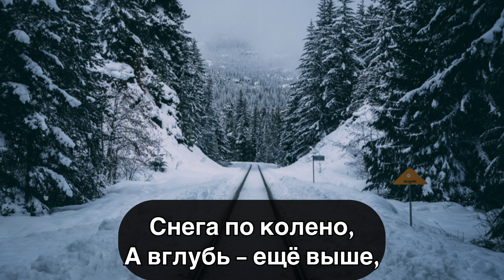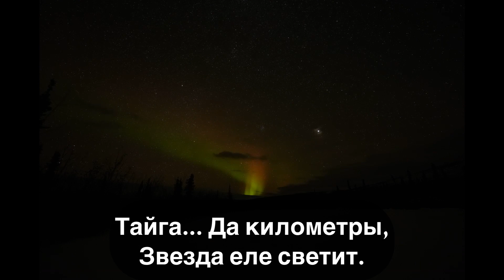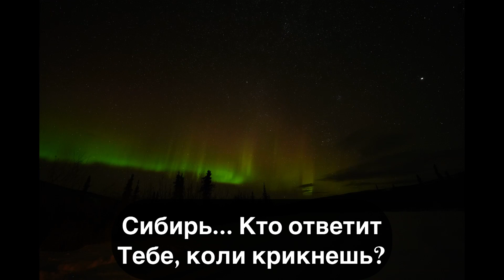Елена Ваенга - Тайга текст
Dear brothers and sisters, I hope you like the video.

Текст:
Уйду на рассвете.
Вернусь коли сумею.
В моей воле ветер,
Но поймать его не успею.

Тайга, да километры,
Звезда еле светит.
Сибирь. Кто ответит
Тебе коли крикнешь?

Снега по колено,
А вглубь еще выше.
Я в гости к Богу еду -
Один он только слышит.

Снега да бураны,
Морозы да метели.
Не поздно и не рано,
Но к друг-другу мы не успели.

Уйду на рассвете.
Тебя боле не ревную.
Никто тебе не поможет.
В Сибири утону я.